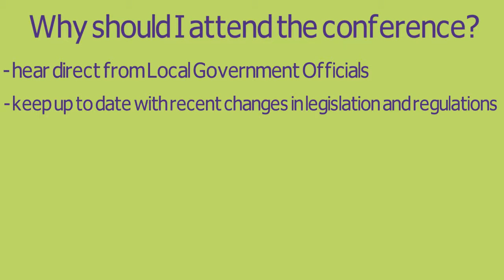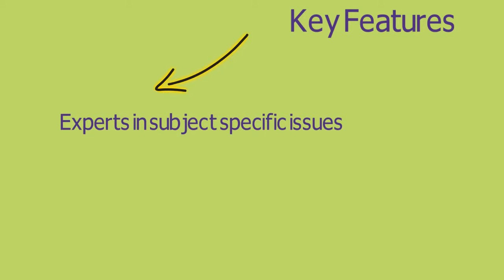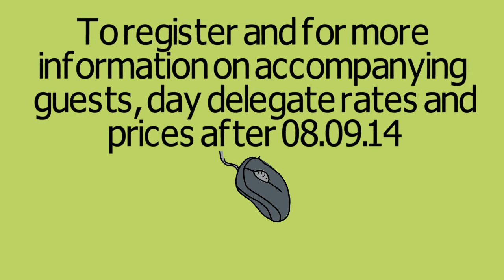SLCC 40th National Conference 2014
SLCC 40th National Conference Promotional video.   The conference will be held at the Bristol Marriott City Centre Hotel on Thursday 9th - Saturday 11th October 2014.  for more information.